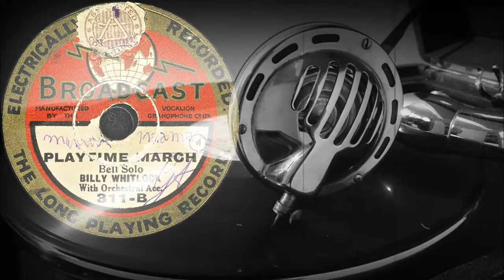PLAYTIME MARCH - BILLY WHITLOCK, With Orchestral Acc.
PLAYTIME MARCH
Bell Solo
BILLY WHITLOCK
With Orchestral Acc.
Оцифровка грампластинки
BROADCAST (UK) декабрь1928 года
Выходные данные: 311-B
Гравировка: 311B
Скорость: 78 об/мин
Размер: 20 см (8")
Марка BROADCAST существовала с 1927 по 1934 год. Выпускалась компанией Vocalion Gramophone Co Ltd. Основные издания выпускались на территории Великобритании. Однако, в моей коллекции значительная часть грампластинок была произведена в Бельгии.
Технически эти грампластинки несколько отличаются от своих классических шеллачных собратьев. Производитель уменьшил глубину дорожки и интервал между дорожками, чтобы разместить на маленькой пластинке длинную фонограмму. Также уменьшен размер этикетки. В результате удалось разместить на одной стороне фонограмму, близкую по длительности к обычной грампластинке размером 25 сантиметров (10 дюймов).